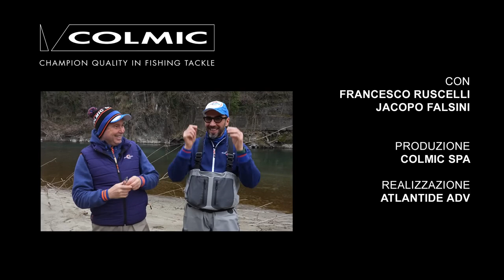Come pescare alla passata: barbi, cavedani, tinche e carpe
CANNE E MULINELLI DA PESCA SU (NEGOZIO DI PESCA SICURO E VELOCE)

è parte del grande gruppo che è composto anche dagli altri siti web delle tecniche di pesca
- il canale italiano della pesca alle grandi carpe. : il canale italiano della pesca in acque interne.
: il canale italiano della pesca in mare da terra. : il canale italiano della pesca in mare da barca.